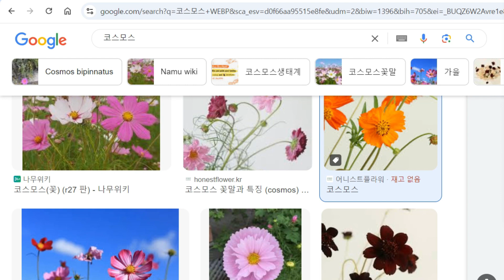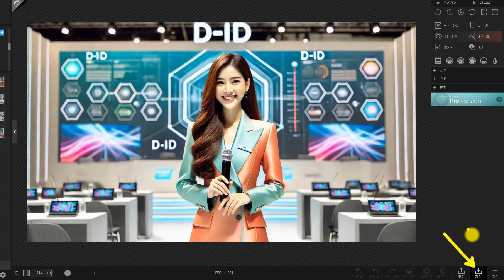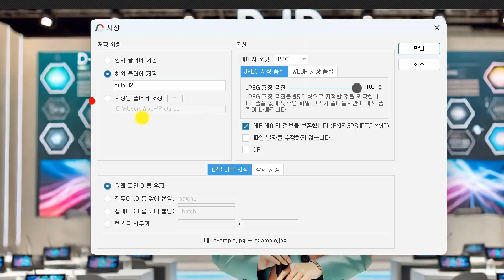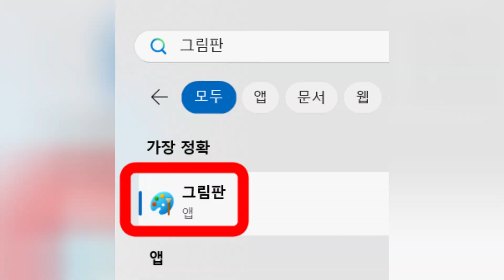WEBP 변환 | WEBP to PNG & JPG | 웹P 파일 한 번에 변환하는 쉬운 방법 | 호환되지 않는 사이트 & 한글 문서에서도 OK!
📢 WEBP 파일, 이렇게 변환하세요!
구글에서 다운로드한 이미지나 챗GPT에서 생성한 이미지를 사용하려고 할 때, "호환되지 않는 파일 형식" 메시지가 뜨셨나요?
YouTube 썸네일, D-ID, 비드노즈 AI, 한글 문서 등에 삽입하려면 WEBP 파일을 JPG 또는 PNG로 변환해야 합니다.

💡 이 영상에서 쉽고 빠르게 WEBP 이미지를 변환하는 방법을 알려드립니다!
✔️ 한꺼번에 여러 개 변환 가능
✔️ 별도 프로그램 설치 없이 간단하게
✔️ 호환성 문제 없이 자유롭게 사용 가능

📌 어려운 점이 있다면 댓글 남겨주세요!
📌 좋아요 & 구독으로 더 많은 꿀팁 받아보세요!
😊 항상 건강하고 행복하세요!